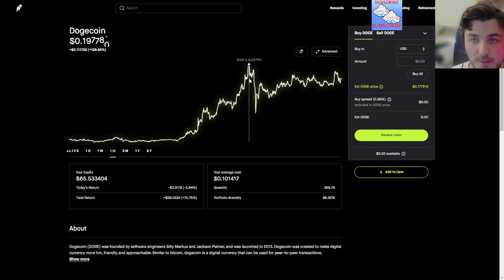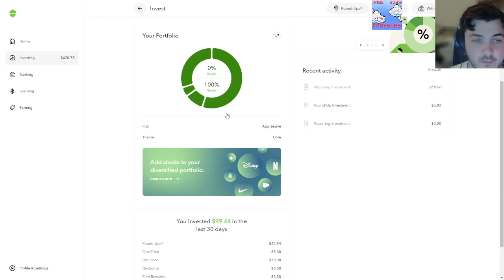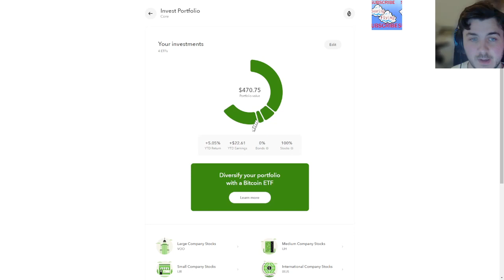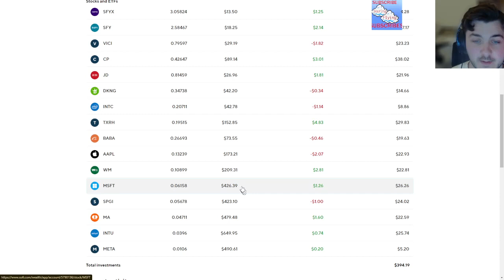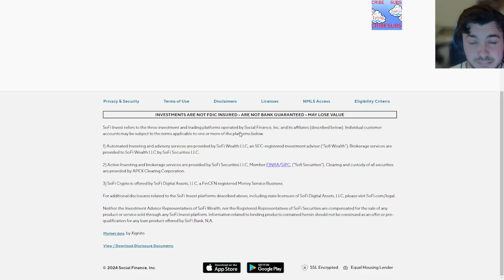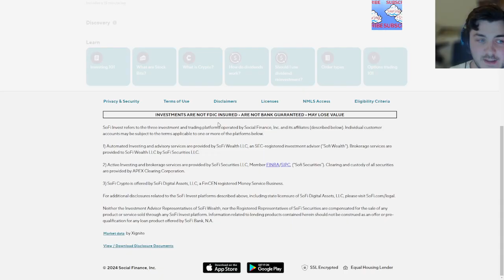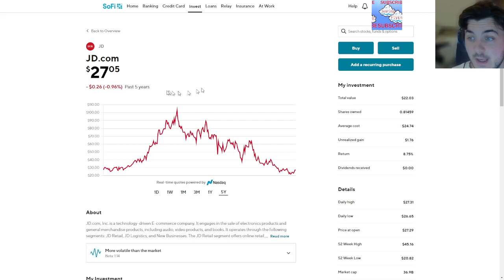JD and BABA will go crazy (not professional advice)